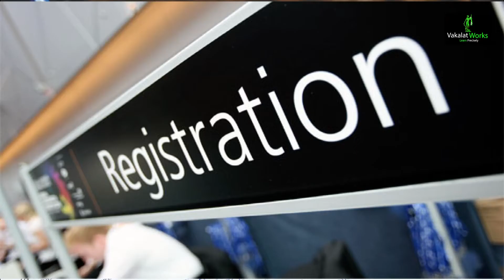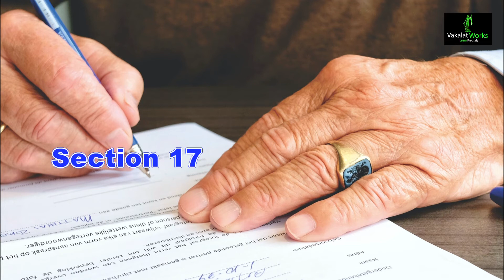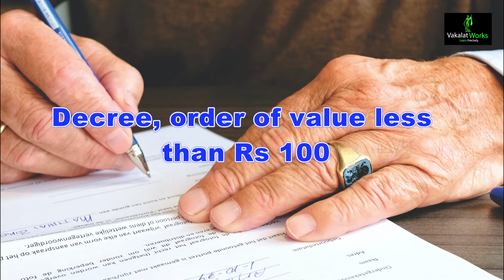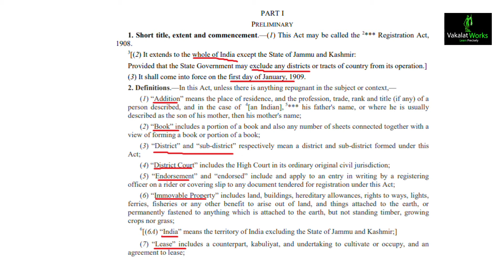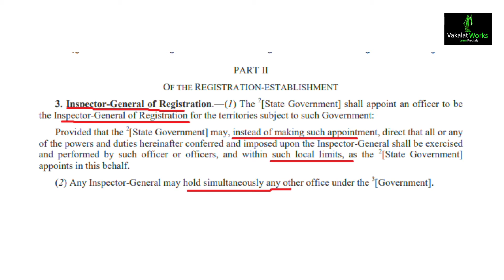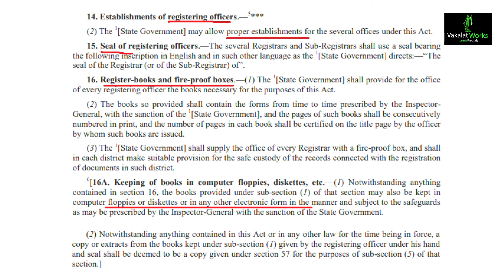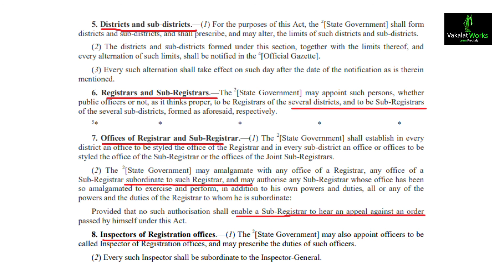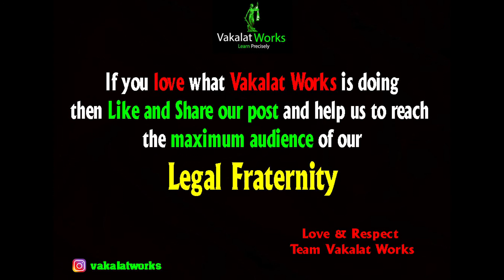Lecture 1Inspector General of Registration, Registrar & Sub Registrar Sec 1- 16A)| Registration Act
In this video we have covered Section 1- 16A  of The Registration Act ,1908 ​for the aspirants of Judicial examinations and students who wants to clear their basics regarding this particular subject.

This lecture is taught by Mr. Hardik Mishra

Love & Respect
Team Vakalat Works